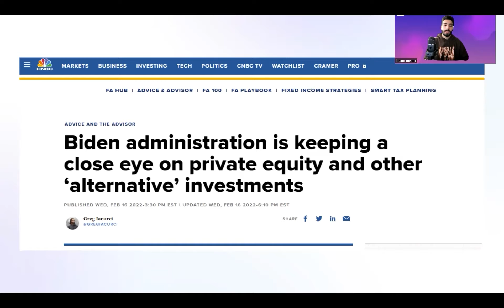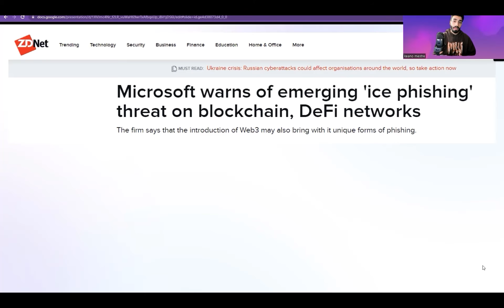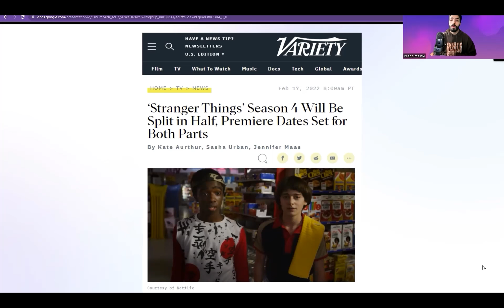Deal Box Daily Ep. 26 - Biden Administration Eyeing Private Equity And Alternate Investments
🧠 Welcome to Episode 26 of Deal Box Daily 🧠

Welcome to DealBoxDaily! For entrepreneurs, we deliver best practices on all things PrivatePlacements. For investors, we dive into the latest strategies for identifying strong alternative investments. Whether you’re a crypto head or looking to start or scale a business, Deal Box Daily is a steady stream of handpicked topics for the modern investor and entrepreneur.

In this episode, Keano Mestre of Deal Box Inc, discusses how the BidenAdministration is keeping a close eye on private equity and other ‘alternative investments’. The NBA embraces private equity. Microsoft warns us of ‘ice phishing’ on the blockchain/defi networks. Why are IPOs currently taking a back seat? Lastly, the long-awaited season four of Stranger Things.

📰 Article 1 - “Biden administration is keeping a close eye on private equity and other ‘alternative’ investments”

📰 Article 2 - “The NBA has embraced private equity. With team values skyrocketing, is outside money inevitable for every franchise?”

📰 Article 3 - “‘Microsoft warns of emerging 'ice phishing' threat on blockchain, DeFi networks”

📰 Article 4 - “‘The Market Minute: When There Are No IPOs, All Eyes Are On The Secondary Markets’”

📰 Article 5 - “‘Stranger Things’ Season 4 Will Be Split in Half, Premiere Dates Set for Both Parts”

About Deal Box:

Deal Box is frictionless, intelligent venture investing for the digital age. A specialty consulting firm focused on capital markets strategy, Deal Box utilizes both traditional and digital securities to enhance capital formation for early ventures and GrowthStageCompanies. Through an industry-leading InvestmentPackaging diligence process, Deal Box digitizes highly-vetted securities in private companies to redefine the ownership experience for retail and professional investors.

Founded in 2016, Deal Box was created to democratize venture capital. Through an institutional level approach to capital formation and best-in-class technology, Deal Box has packaged hundreds of early-to-mid stage companies, generating millions in both direct and syndicated investments over the last four years.